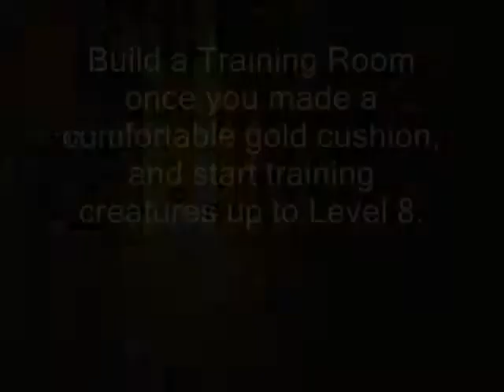Dungeon Keeper Deeper Dungeons - Mission 14 - Dixaroc (Part 3 of 4)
Okay, WTF, I do not really know about to say in this part except for another Possession action with a Mistress, which turned out to be done quite well.

And seriously, fighting with the Wizard is too easy with enough hits from a Lightning, if you still have your Mistresses alive. Also, I managed to free a few Monks, who decided to turn on their brethren after fighting one of their own.

Oh, and for this map, there are gems to the south, and if you go there right now, you'll possibly get your reign of terror cut short so I suggest relying solely on selling items from the  Workshop.